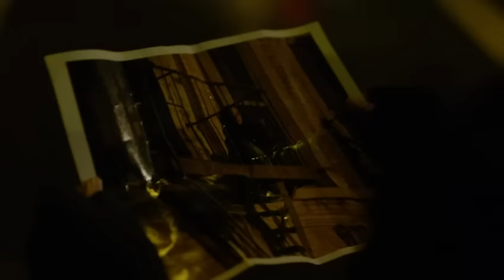Susie Abromeit on Dark, Twisted 'Jessica Jones'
Actress Susie Abromeit teases steamy scenes in Netflix's new Marvel series "Jessica Jones." (Dec. 21)